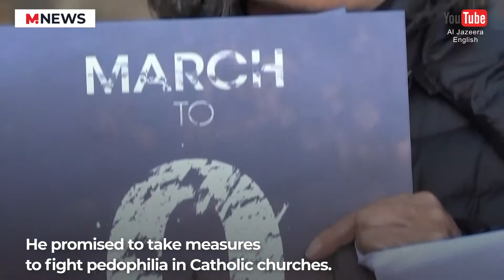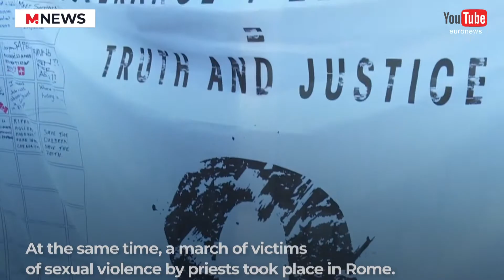The Vatican started to speak about the problem of pedophilia in Catholic churches | M.News World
The historic meeting dedicated to the problem of pedophilia in Catholic churches ended in Vatican. About 200 church leaders gathered in one room. At the same time, march of victims of sexual violence by priests took place in Rome. They demand the adoption of clear rules that will protect minors from such a fate.

This project is social and if you have a desire to support us, you can transfer funds to our bitcoin wallet: 1MUoyLaJgTxKbuHLyRv58BjG4PBgE4KRvF